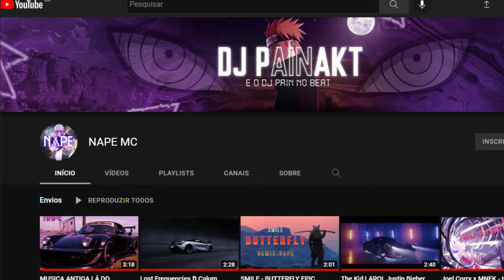Tutorial Voo reverso GTA V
Fala pessoal! Espero que tenham aprendido algo novo com este vídeo, dicas, sugestões e críticas construtivas são sempre muito bem vindas!
!APERTE EM LER MAIS!